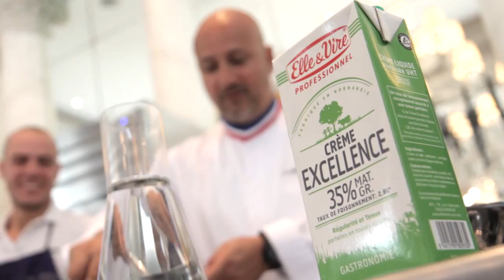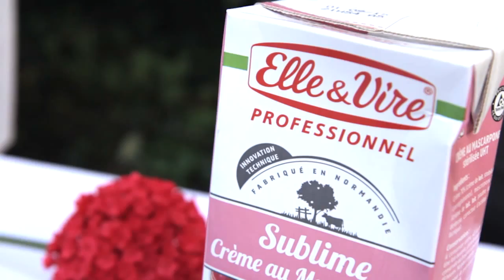Gault & Millau Tour à Paris avec Frédéric Anton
Le célèbre guide Gault&Millau continue son tour de France culinaire avec la région île-de-France chez Frédéric Anton et Christelle Brua au Pré Catelan.

Pour cette édition parisienne, nous sommes très fiers d'avoir 2 lauréats de renom et de talent, Frédéric Anton et Mathieu Pacaud, pour le Trophée des Techniques d'Excellence parrainé par Elle & Vire Professionnel.

A cette occasion, Frédéric Anton a effectué une démonstration culinaire avec la Crème Excellence. Retrouvez prochainement sa recette de Risotto au Tapioca ainsi qu'une interview exclusive du chef triplement étoilé.